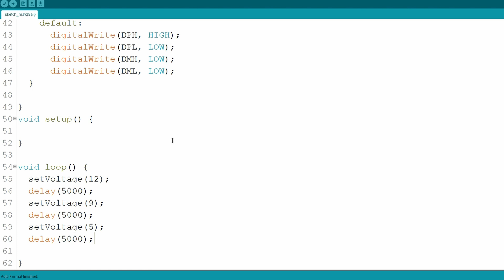Set QuickCharge 2.0 PSU's Output Voltage With Arduino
Simple device for setting QuickCharge 2.0 compatible power supply's output voltage automatically to 9V or 12V.

Arduino sketch which could be modified to control the output voltage between three voltages: 5V, 9V and 12V as you will. Set voltage and then do nothing, toggle between two or three voltages or maybe include part of  this in your more complicated project:

UPDATE:
This can be done with just two GPIO pins. Arduino library is available on Arduino IDE's Library Manager, search for "QC2Control". Tengelgeer left a comment and we continued our conversation via email. He took my demonstration code, modified it into a nice library and added awesome documentation. I helped him test the library and we ended up with project that works with (at least based on my test, your mileage may vary) 3.3V and 5V Arduinos... Tested with 5V Arduino Nano clone and 3.3V Arduino Pro Mini clone.

Total cost of building this device could be as low as $2.
Part list:
1x Arduino Pro Mini (I used 3.3V version)
2x 2.2kOhm resistor
2x 1kOhm resistor
1x Old USB cable

In one of my previous videos I "bitbanged" the QuickCharge 2.0 protocol manually by using jumpers. Not as "handy" but shows how simple this protocol is: